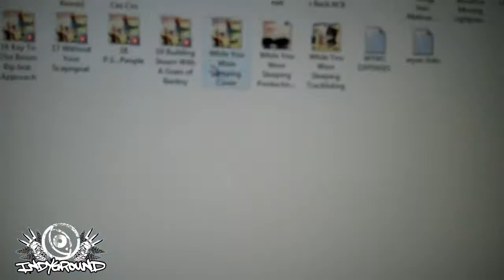STEDDY P & DJ MAHF x DJ SHADOW x MAGIC8 - "Building Steam with a Grain of Banksy"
Visual art performed by Magic 8, Video shot and edited by Steddy P for IndyGround. Mix by DJ Mahf, mash of Steddy P's "In My Room Upstairs" and DJ Shadow's "Building Steam with a Grain of Salt." Prepared and delivered just for you while you were sleeping...indyground all day.